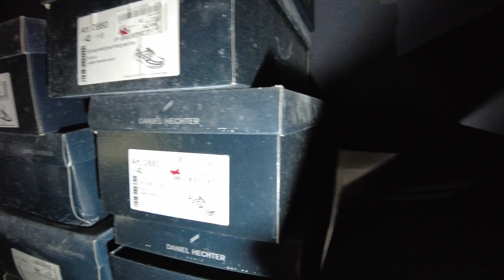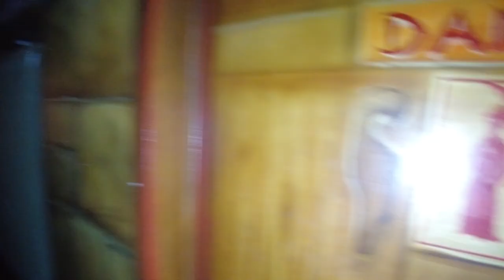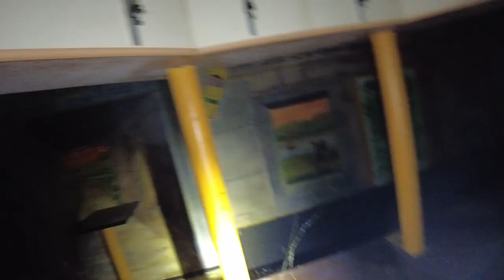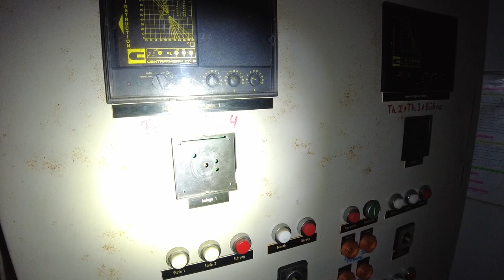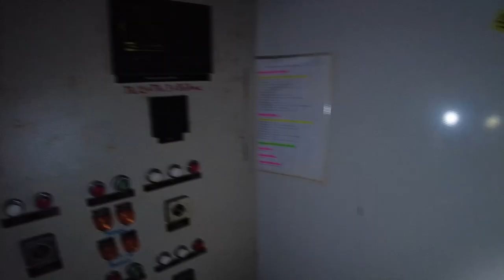Lost Places #146 Verlassene China Diskothek | Mr. & Mrs. Lost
Heute nehmen wir euch mit in eine Ehemalige Chinadiskothek.
1987 hatte der ehemalige Besitzer den Traum auf dem 100 000 Qm grosen Anwesen einen China Park zu errichten. Leider währte dieser Traum nicht lange. bereits in den 1990 er Jahren musste er Insolvenz anmelden.

Unterstützt uns bei unseren Touren jeder Euro hilft
Zur Spendespardose 👇

Mr. & Mrs. Lost Wunschzettel 👇

Gerne dürft ihr uns auch per Brief kontaktieren.
Postfach:
102504
44725 Bochum

Unsere Lampen:
Olight Marauder II
Olight Seeker II
Olight S1R Baton II
Olight Perun Mini
Olight Perun II
Olight Baton Pro
Olight I1R2 EOS
Olight O-Pen
Olight Obulb